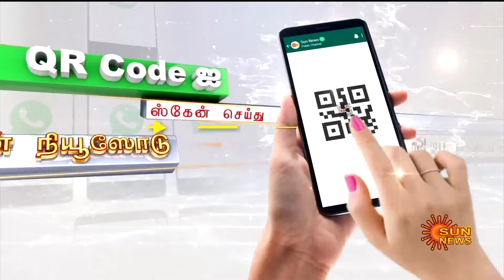BREAKING | Independence Day Tea Party | Governor RN Ravi | DMK Party | Sun News